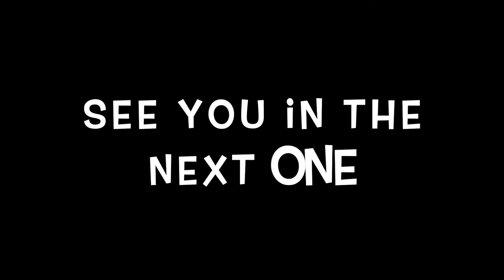drive with me *EPIC FAIL*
everything was going fine until. the end